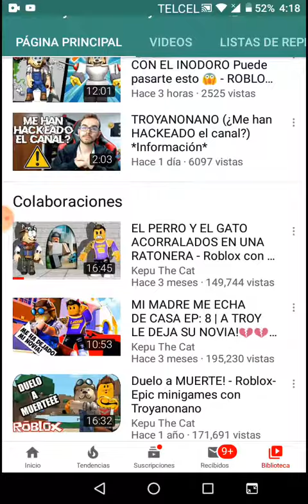Si eres él hakeador te advierto somos mas de 3079 troyanitos y te las verás con nosotros 😡😡😡😡😡😡😡😡😡😡😡😡😡😡😡😡😡